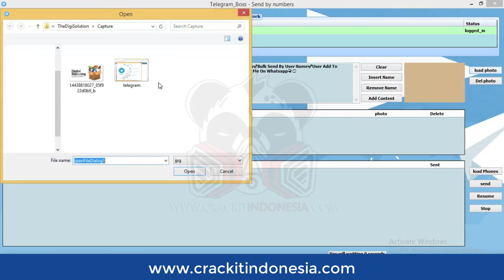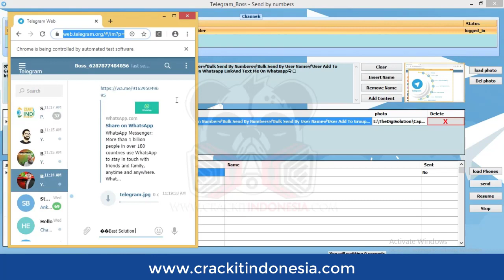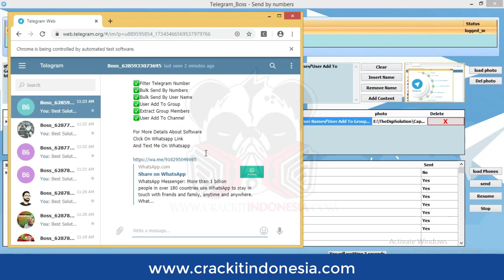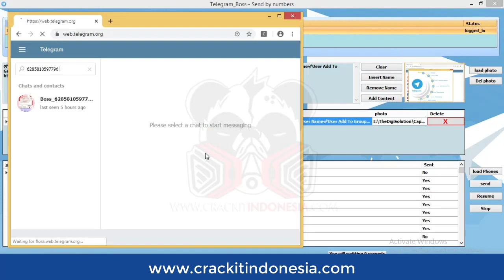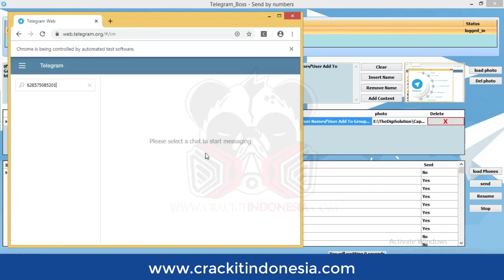Telegram Marketing Software 2020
Telegram Marketing Software 2020 is a good software for blasting on telegram, visit us for chat on whatsapp